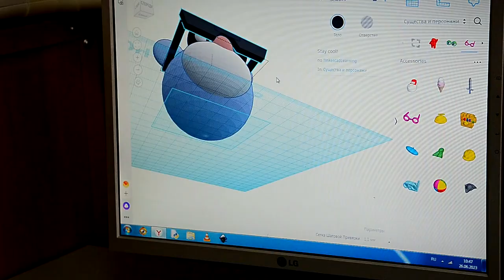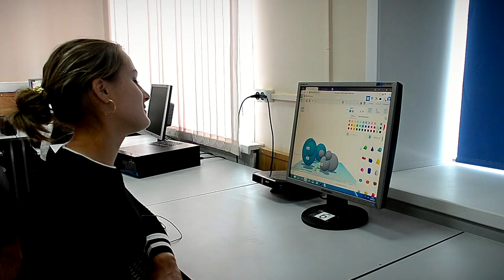Минцифры Тверской области проводит уроки в школах